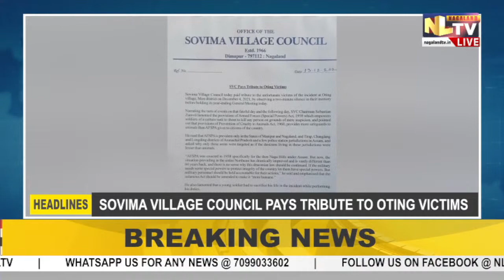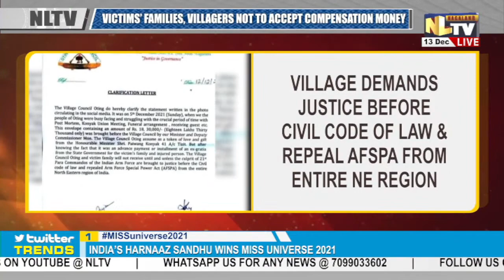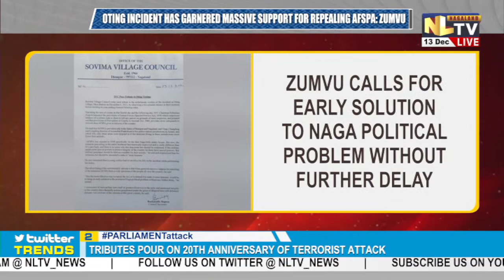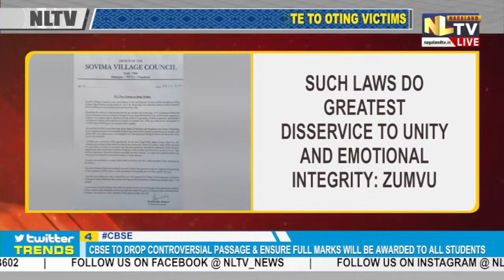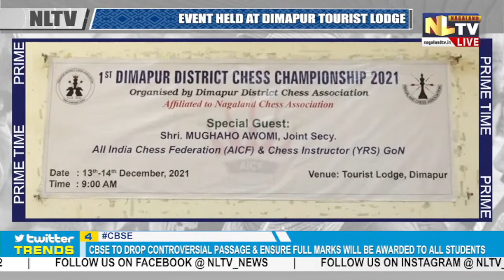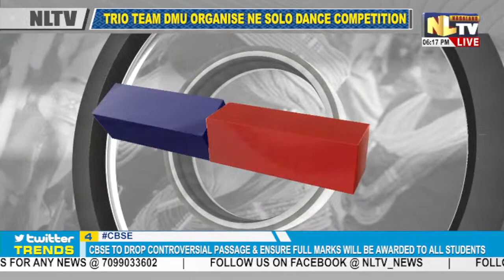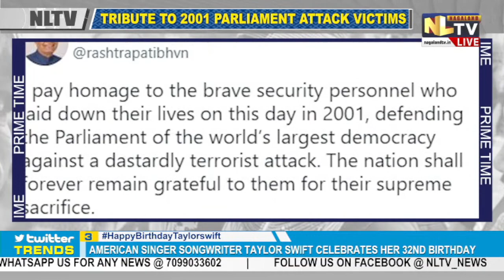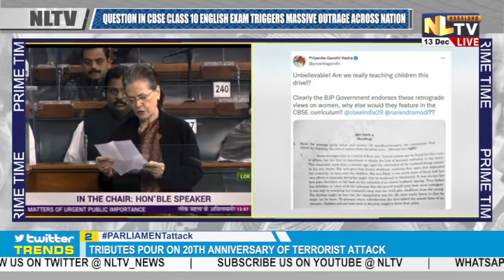NLTV PRIME TIME NAGAMESE || LIVE